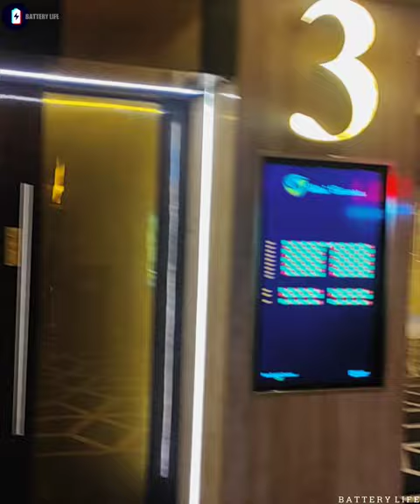SPIDERMAN 🤯 ACROSS THE SPIDER 💥 VERSE MOVIE THEATRE RESPONSE & REVIEW